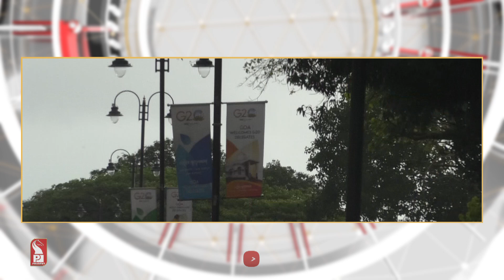ABSENCE OF SIGN BOARDS ROOT CAUSE OF TRAFFIC CONGESTION IN PANAJI